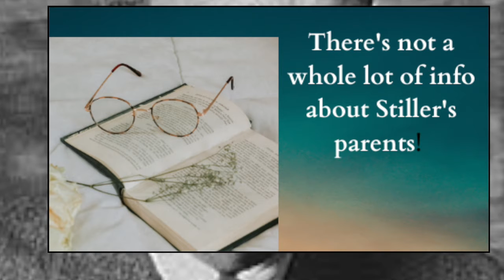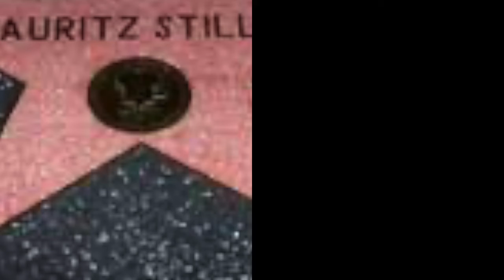A Brief History of Swedish Cinema Part 1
This redo of an old video I did a while back. I talk about my two favorite Directors of Swedish silent firms! Victor Sjostrom and Mauritz Stiller!